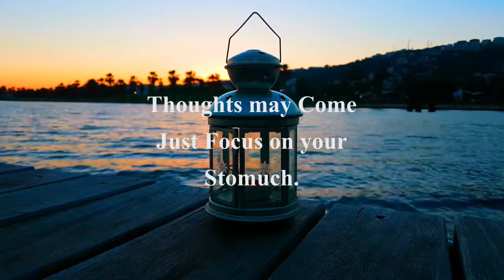Manifest Anything You Want Law of attraction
If you like to calm your mind and soul, want to feel inner rest, than use these music for meditation.
Set your goals easy with writing your daily journal and learn HOW TO ATTRACT the things you want in your life.
Need some help ?? than click this link for your Law of Attraction journal

This music is very nice to relax your mind, body & soul.
The 432 Hz frequency is well none for his healing capacity.
Just listen, relax, and start your journey.